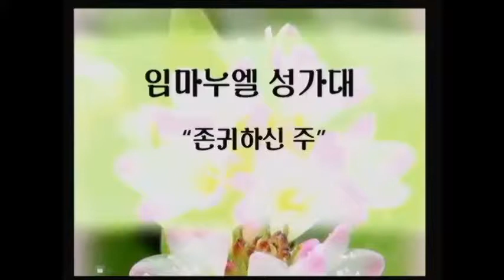2013년 10월 27일. 어거스타감리교회 임마누엘. 성가대 존귀하신 주